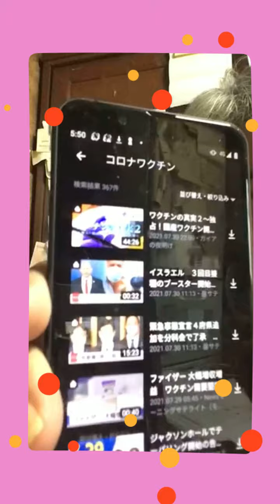コロナワクチンビジネス！！